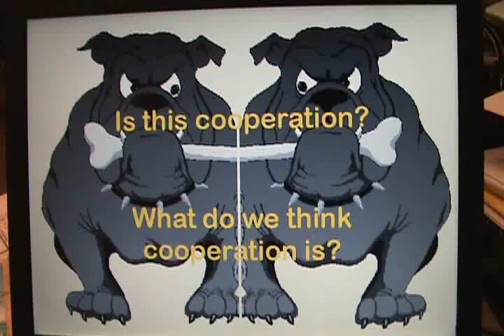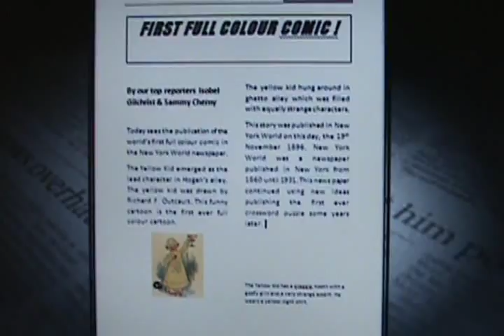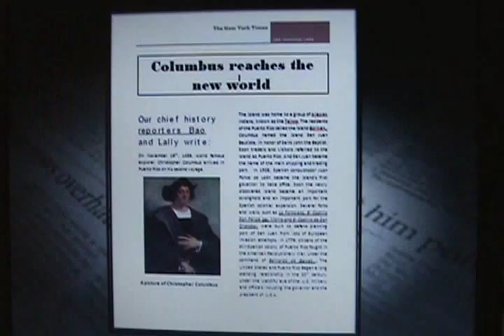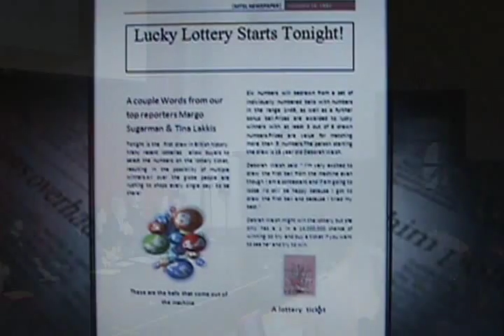Year 4 - Cooperation Assembly.wmv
On November 19th 2010, the children in New York class at the British School of Boston performed their class assembly based on the theme of "Cooperation". They also shared some of their newspaper reports.